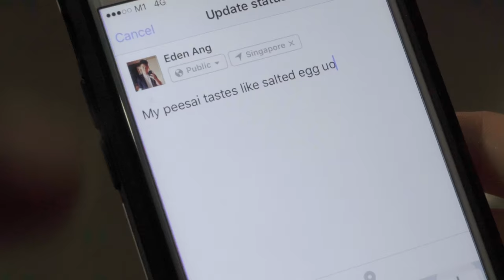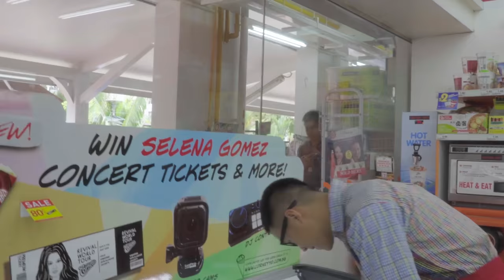Keep To Myself | Eden Ang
Can’t keep this to ourselves … Cornetto Singapore wants to give away Concert Tickets and Meet & Greet Passes to meet Selena 27th July!
Get your limited edition Selena Gomez ice cream today and key in the code for your big chance today!

A HUGE thank you to Jason from "Don Dae Bak" 35 Kreta Ayer Road 089000 🇰🇷KOREAN BBQ!  DO CHECK OUT THE YUMMY FOOD!